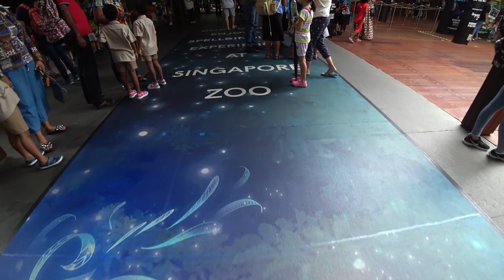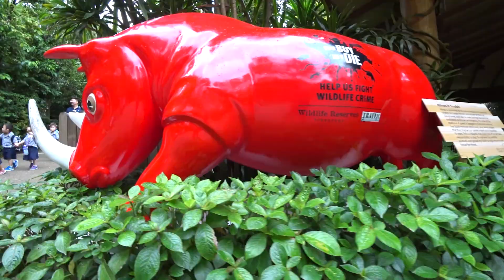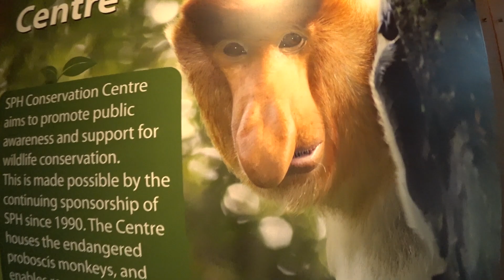Xin Yan e-Bridge PerSchool Trip - Singapore ZOO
E- Bridge N1A ZOO Trip